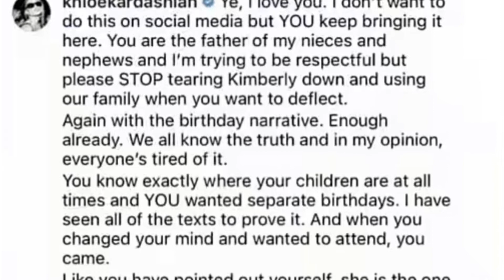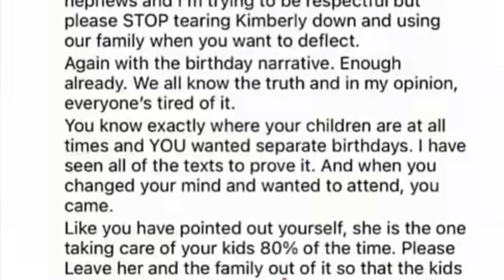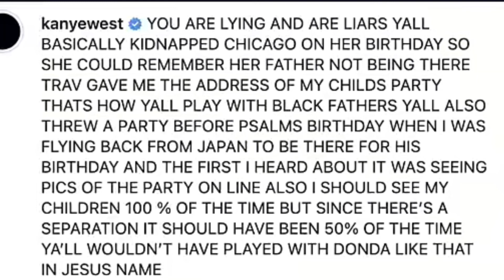Kardashian & Kanye West’s public feud